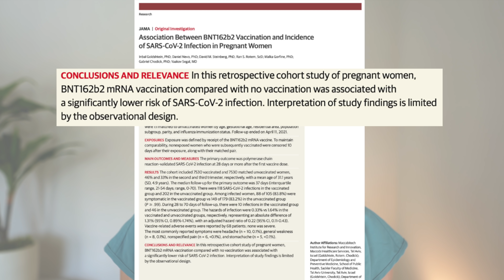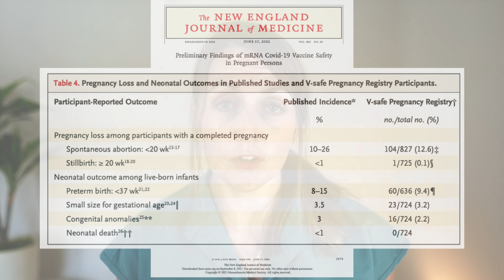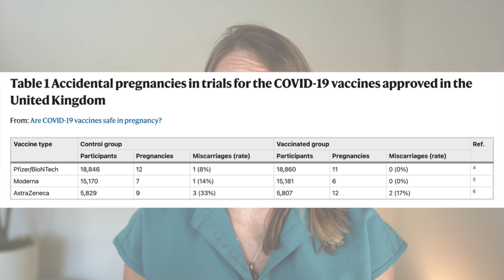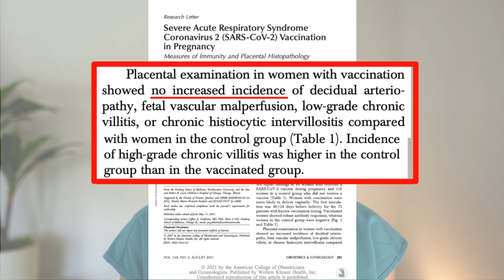Doctor Addresses Your COVID Vaccine Concerns | Pregnancy? Infertility? Miscarriage?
Today we're reviewing updates regarding safety and recommendations about the COVID-19 vaccination in pregnancy. If you missed my last video on COVID-19 infection in pregnancy, you may not know that pregnant people are at significantly higher risk of pregnancy complications, ICU admission, and death when infected with COVID-19 and that the delta variant is proving even worse. Vaccination is safe and effective for drastically lowering the risk of getting COVID-19 and for reducing these risks even if you have a breakthrough infection.

This update answers the following questions & is up-to-date as of 8/31/21:

00:55 Is vaccination SAFE in pregnancy?
01:42 Is vaccination EFFECTIVE in pregnancy?
01:56 Does it cause MISCARRIAGE or STILLBIRTH?
03:24 Does it cause INFERTILITY?
07:12 What about the "unknown long-term effects?"
09:21 Do antibodies transfer through the placenta or breastmilk?